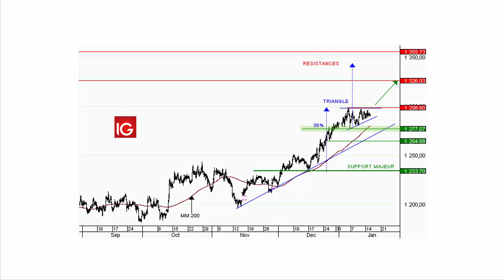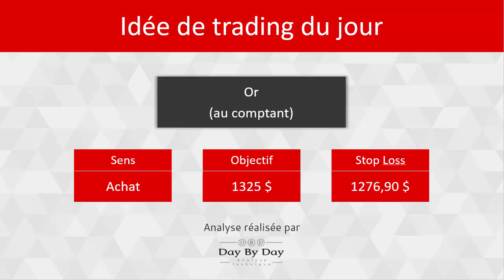Achat or au comptant - Idée de Trading IG : 15.01.2019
L'once d'Or a un statut de valeur refuge lorsque l'inquiétude grandit sur les marchés actions : entre l'actuel « shutdown » aux USA, le ralentissement de la croissance mondiale et le vote cet après-midi du parlement britannique sur le Brexit, les inquiétudes sont fortes. Du point de vue technique, l'Or suit une tendance haussière depuis le mois de novembre, réalisant des creux et sommets ascendants, soutenus par la moyenne mobile à 200 périodes. Plus récemment, les cours ont entamé un mouvement de consolidation au sein d'un triangle ascendant. Une issue haussière est anticipée en direction de 1326 $ puis vers la cible théorique à 1343 $.Une clôture sous le dernier creux ascendant à 1277 $ repousserait cette anticipation.

79% des comptes d'investisseurs particuliers perdent de l'argent lorsqu'ils investissent sur les CFD avec IG*.